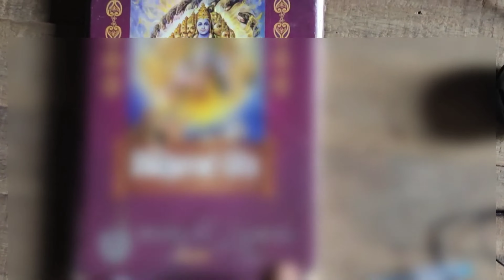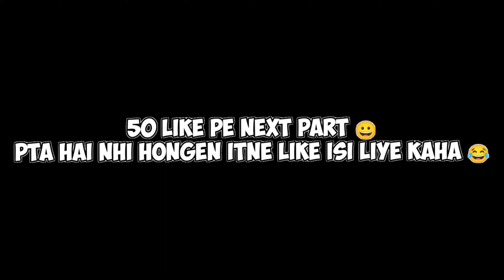A Train Journey | Going My Village Utter Pradesh ❤️